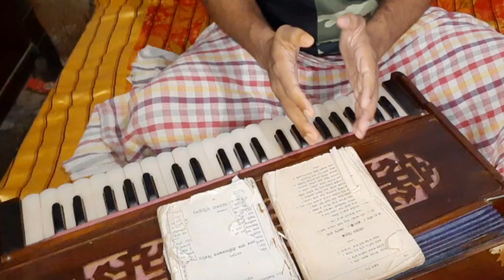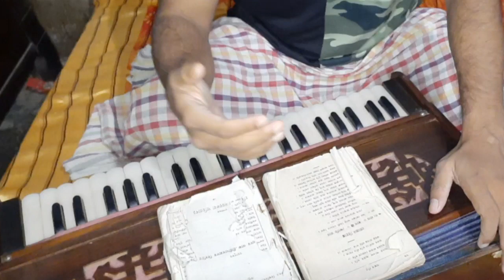Vocal Exercise- 3 || Saurav D Jyoti || Assamese Video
মই যি জানো আপোনালোকক দি দিলো আপোনালোকে যদি Practice কৰে একদম বজাব পাৰিব।

ignore tags 🤗